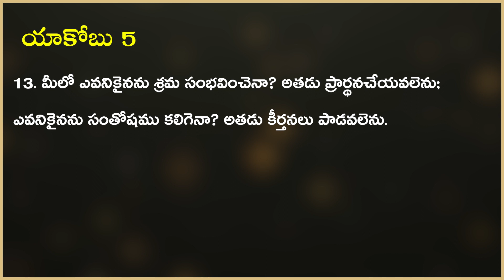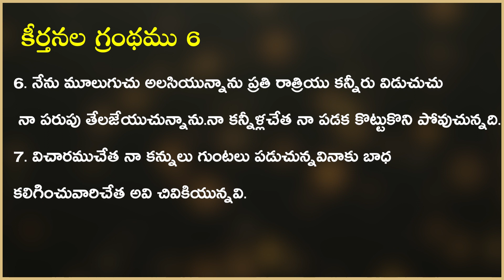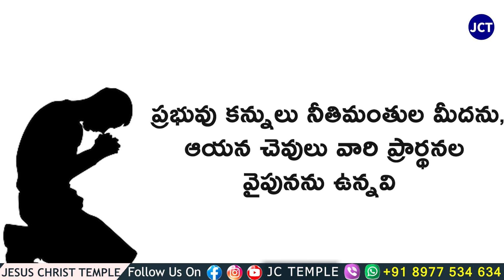JC Temple dailydevotion | Brother Raja Messages